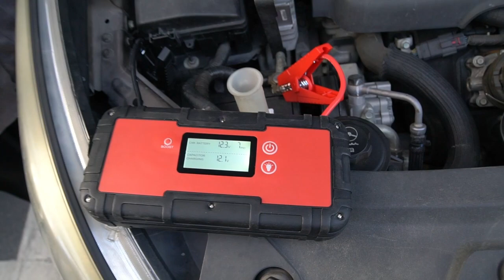Carku Jump Starter, The Ultimate Portable Jump Start Solution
Are you tired of being stranded with a dead car battery? Look no further than the Carku Jump Starter.
Designed for convenience and practicality, the Carku Jump Starter is easy to use and compact enough to fit in your glove compartment.
In addition to starting the car in 30s, Carku Jump Starter also features a built-in flashlight with three modes, a 12V/10A car charger, dual USB ports for charging your phone or tablet, and a powerful overload protection system to keep your devices safe.
No longer do you need to rely on the kindness of strangers or expensive tow trucks when your car battery dies.
With the Carku Jump Starter, you have the power to get back on the road quickly and easily. Invest in the Carku Jump Starter and enjoy peace of mind on the road.